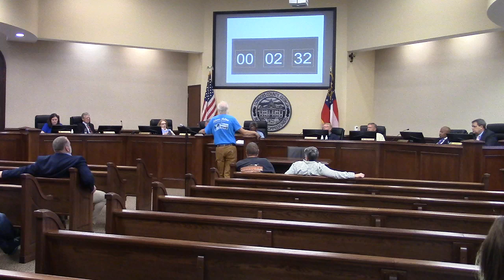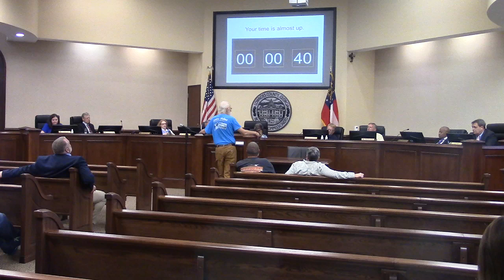7. CWTBH - John S. Quarterman - river navigability @ LCC Regular 2024-10-22